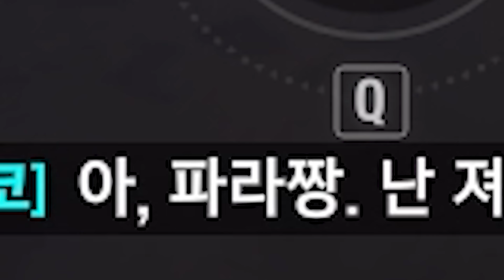오버워치2 키리코 초희귀 상호대사